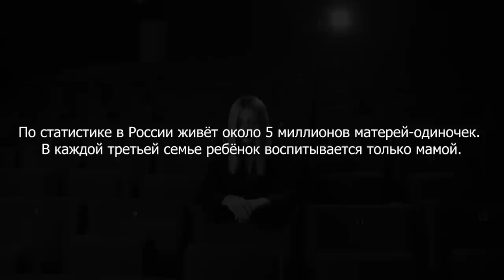Margo - Знаешь ли ты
Клип на песню «Знаешь ли ты» посвящен теме матерей-одиночек, которых в нашей стране насчитывают около 5 миллионов.

Это настоящий манифест, подчеркивающий силу женщин и умение справляться с самыми трудными жизненными ситуациями.

Сильный видеоряд придает хиту новую смысловую нагрузку: каждая женщина может быть счастливой, несмотря на предательства мужчины.

Клип снят в черно-белом стиле, что подчеркивает значимость и важность поднятой в нем социальной темы.

Артист: Margo
Идея: Анастасия Зима, Георгий Иващенко
Режиссер: Валентин Гросу

Куплет 1
Я так привыкла жить одним тобой, одним тобой.
Встречать рассвет и слышать, как проснешься не со мной.
Мне стало так легко дышать в открытое окно
И повторять ей лишь одно:
Припев
Знаешь ли ты, вдоль ночных дорог
Шла босиком не жалея ног.
Сердце его теперь в твоих руках.
Не потеряй его и не сломай.
Чтоб не нести вдоль ночных дорог
Пепел любви в руках сбив ноги в кровь.
Пульс его теперь в твоих глазах.
Куплет 2
И в январе пусть бьется серый дождь к нему в окно.
Пусть обнимает не меня но помнит всеравно.
И пусть случайно мое имя в слух произнесет,
И пусть молчит, что всеже помнит.